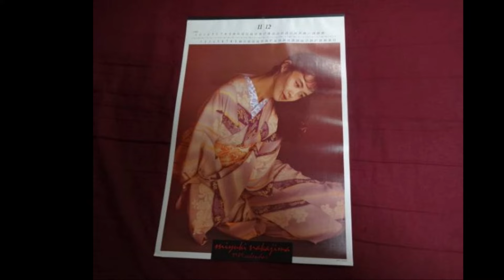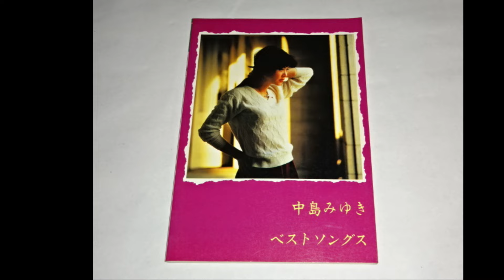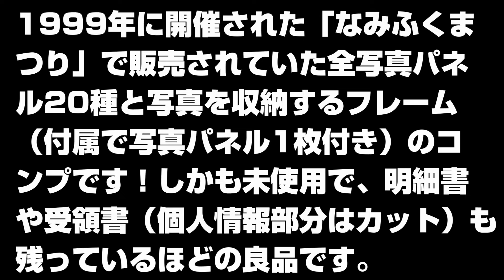当店での中島みゆきさんグッズ過去10年間の高額落札ランキング２０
現在の中島みゆきさんグッズの当店の買取価格帯は以下のURLより

当店の過去10年間（2013～2023.5）の中島みゆき商品のヤフオクでの落札価格の高いもの順の上位２０商品の紹介です↓

1) ファンクラブ会報 VOL.21～126まで。なみふく60,000円 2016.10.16

2) CDアルバム38枚とマキシシングル4枚の合計42枚 47,111円  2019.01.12

3) 木製パネル 30,501円 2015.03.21

4) 写真パネル なみふくまつり特別販売品 コンプ！28,500円 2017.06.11

5) コンサート・パンフレット 17冊 28,000円 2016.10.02

6) グッズ/ストラップ/トートバッグほか  21,500円 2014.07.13

7) 未使用のテレホンカード 43枚 20,425円 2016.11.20

8) 夜会パンフレットvol.1-12、16-18他 17冊 15,000円 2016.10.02

9) 未使用の懐中時計 夜会Vol.13 24時着 0時発 15,000円 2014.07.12

10) 野うさぎ ぬいぐるみ 14,250円 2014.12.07

11) 木製パネル 白黒写真  13,000円 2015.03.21

12) ベストソングスバンドスコア 1983年発売音楽春秋 12,500円 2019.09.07

13) miss.M(1985年)直筆サイン色紙 11,852円 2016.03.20

14) ご当地ブックマーカー 11会場まとめて 縁会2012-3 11,612円 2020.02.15

15) 直筆サインミニ色紙 2006年 9,570円 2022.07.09

16）TOUR 2010 オリジナルピンズ８会場分　8,062円　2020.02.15

17）1989年第1回夜会でのCD購入特典の直筆サイン　7,250円　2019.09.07

18）壁掛けカレンダー 1989年 全７ページ　7,150円　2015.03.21

19）オルゴールBOX 曲目：故国　6,800円　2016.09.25

20）未開封のクリアファイル全部で30枚くらい　6,312円 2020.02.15